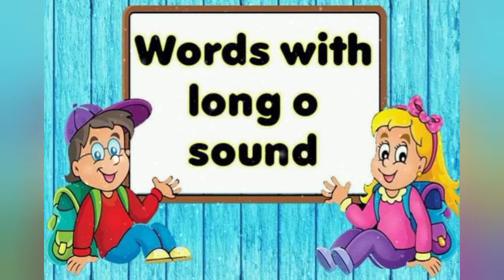LOng /Ō/ Sound || Module 13: Week 4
list of words with long o sound.
English lesson
long o sound
grade 4